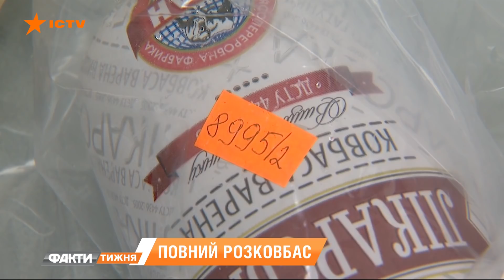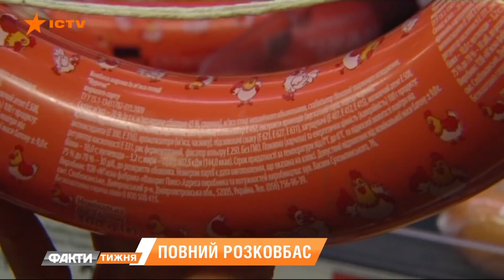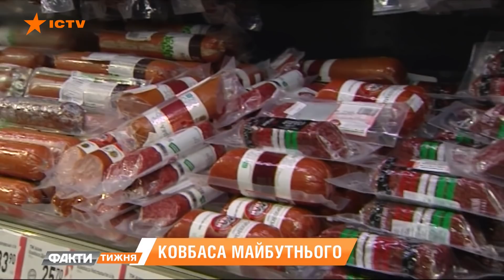Колбаса будущего. Факти тижня, 02.02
Из чего делают наши колбасы? Как найти качественные? И как выглядит колбаса будущего? Наталья Малярчук тестировала вместе с экспертами.